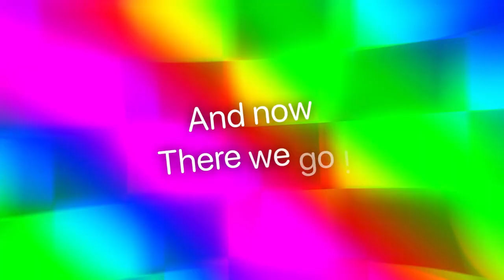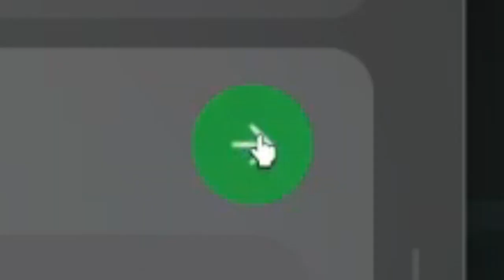This is something roblox in test2 server.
👋 +-+ Welcome ! +-+ 👋

🗒️ +-+ The Note +-+ 🗒️
Sorry for your ears lmfao
very fun this video something 🥱

✅ +-+ Read rules +-+ ✅
Please check for the read rules.

🕓 +-+ Times +-+ 🕥
Intro & notes: 0:00
Starting: 0:24